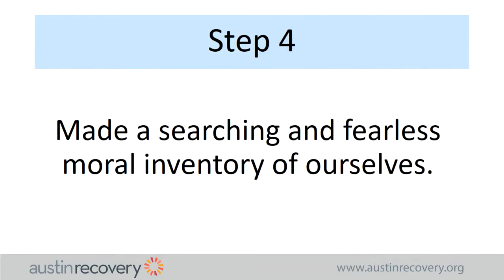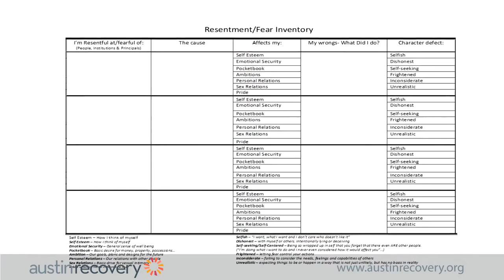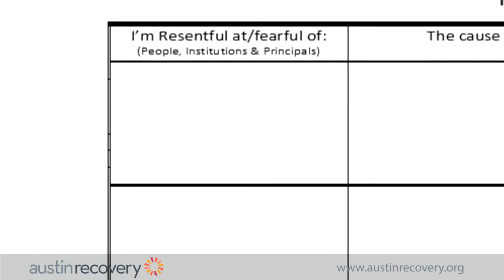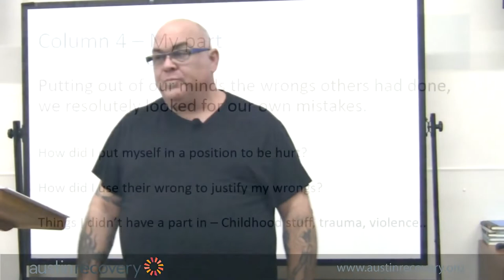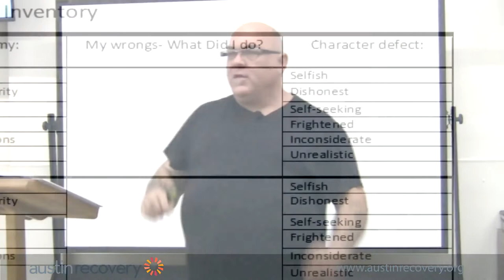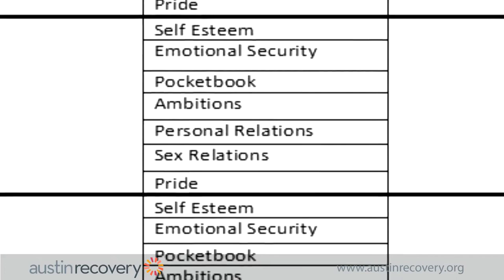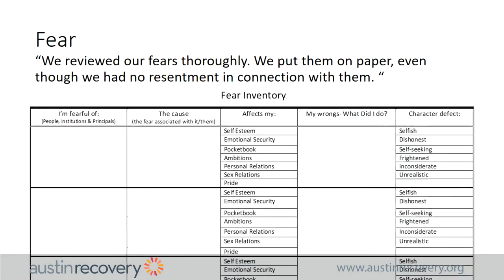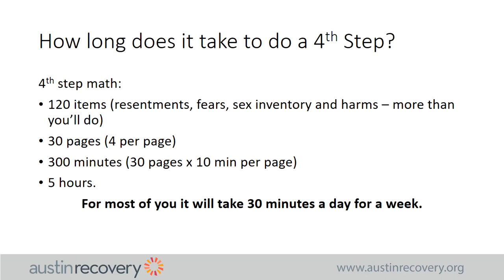Alcoholics Anonymous: Step 4 Looking in the Mirror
“Made a searching and fearless moral inventory of ourselves.”

Step 4 of Alcoholics Anonymous encourages one to make, “A searching and fearless moral inventory” of themselves. In effect, this step is designed to help those struggling with addiction examine their character and behaviors. Through the process of discovering the true nature of personal character, and learning to understand and identify the weaknesses that may have helped contribute to alcohol addiction.